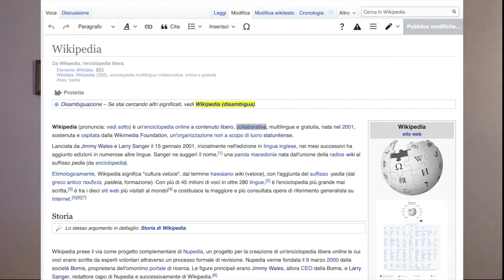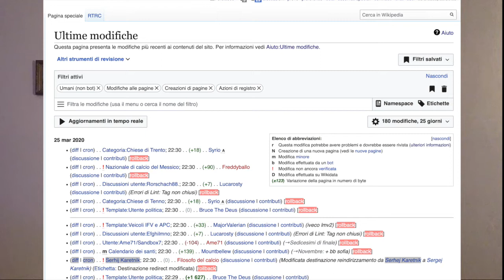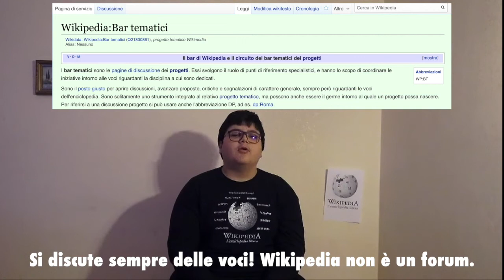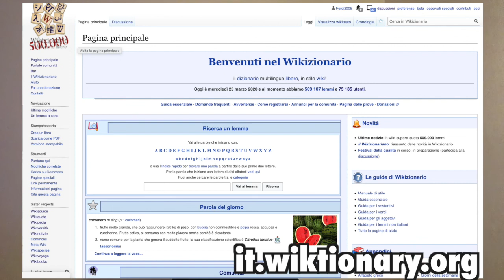L'enciclopedia libera un antidoto alla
Attività per scacciare la noia e contribuire all'enciclopedia libera! Un breve video del socio Wikimedia Italia e volontario Wikipedia Ferdinando Traversa. Video realizzato da Andrea Traversa.